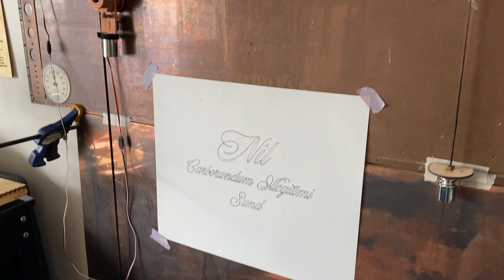Nil Carborundum Illegitimi Sunt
"Don't let the bastards grind you down"
Drawing machine by Kitonius V Plumii
Many thanks to Latin scholar David Wilkinson Esq. and his assistant Madame Donree'  - His immeasurable linguistic assistance and her attention to detail have taken my art projects from the sublime to the ridiculous.

Ave Davidus and Madame Donree'